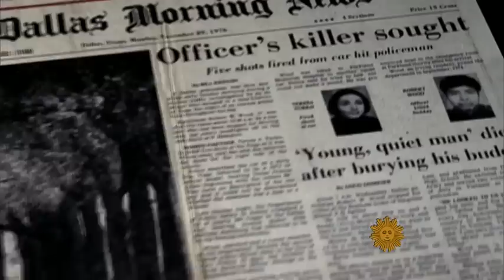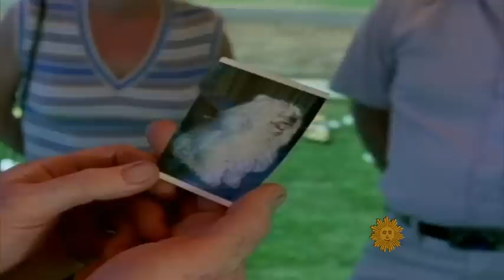The controversial case of Dr. Jeffrey MacDonald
In the annals of modern-day crime and punishment, few cases have been more gruesome or more controversial than that of convicted murderer Jeffrey MacDonald. And now, after many years, Rita Braver reports how filmmaker Errol Morris is reopening the case - and its controversy - all over again.